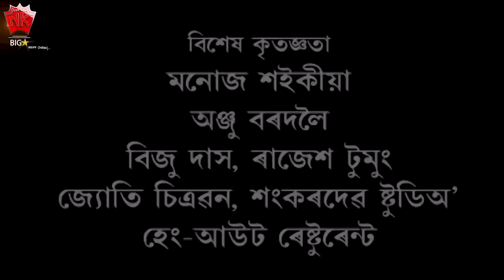JONAKI MON | ASSAMESE FULL MOVIE | UTPAL DAS | RIMPI DAS | SHYAMONTIKA SHARMA | RAJKUMAR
Movie : JONAKI MON
Starcast : UTPAL DAS, RIMPI DAS, SHYAMONTIKA SHARMA, RAJKUMAR, JAYANTA DAS, TAPAN DAS
Director : Rajesh Bhuyan
Associate Director : Muhon Das
Story, Screenplay, Dialogue : Munin Barua
Editor : Rupom Kalita
Producer : Debo Borkotoky